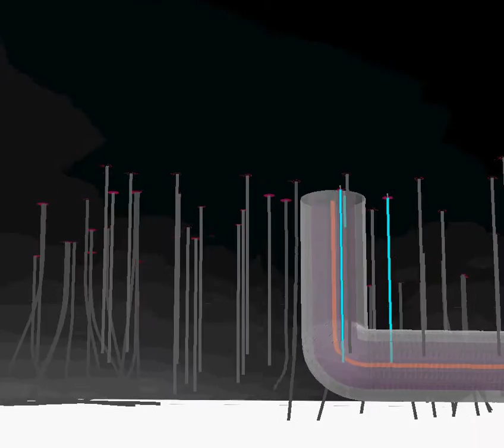3D View Well 12_16